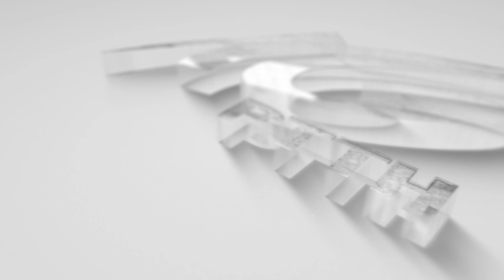Ban Chỉ đạo Lễ kỷ niệm 50 năm “Chiến thắng trở về” tổng duyệt chương trình I THKG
Ban Chỉ đạo Lễ kỷ niệm 50 năm “Chiến thắng trở về” tổng duyệt chương trình